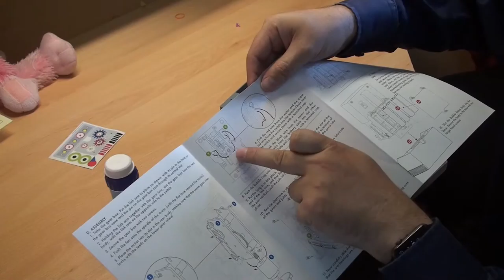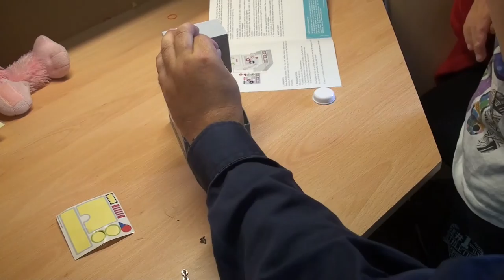Unboxing my Bubble Robot